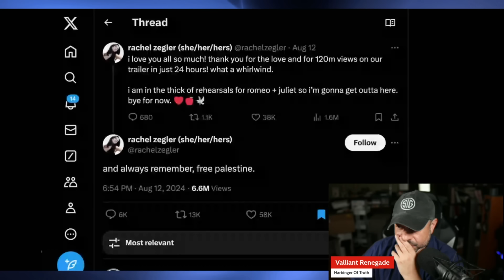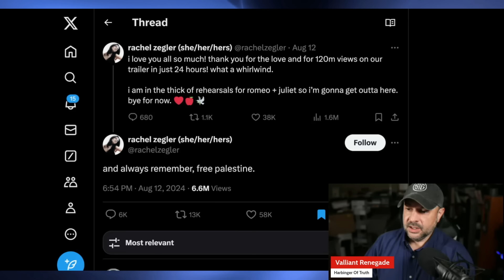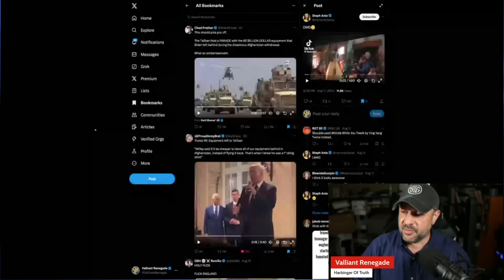Rachel Zegler Said WHAT!? Snow White Comes Out AGAINST Her Co-Stars Gal Gadot | Disney Stock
Rachel Zegler Said WHAT!? Snow White Comes Out AGAINST Her Co-Stars Gal Gadot | Disney Stock | Rachel Zegler | Disney | Entertainment News | Stock Market News | Box Office News

feat. @ValliantRenegade @RENEGADEONLINE

thumbnail by @JonasJCampbell